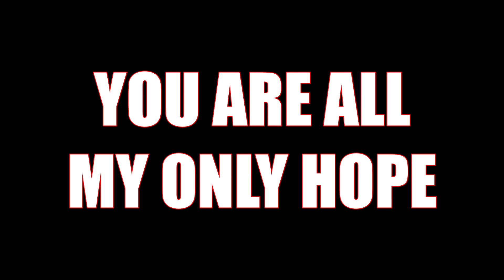IMPORTANT VIDEO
PLEASE GUYS THIS IS MY ONLY HOPE